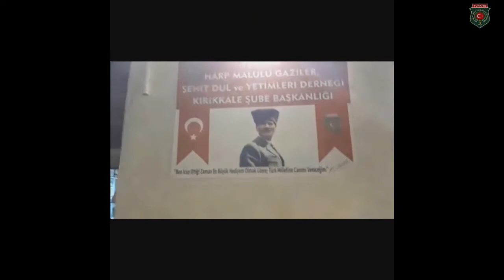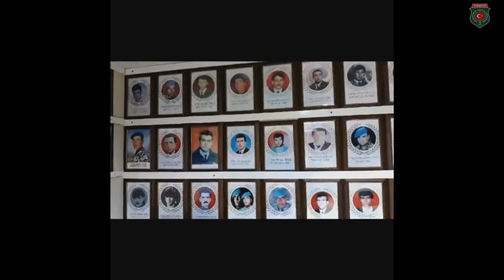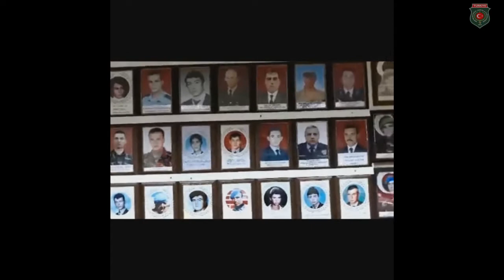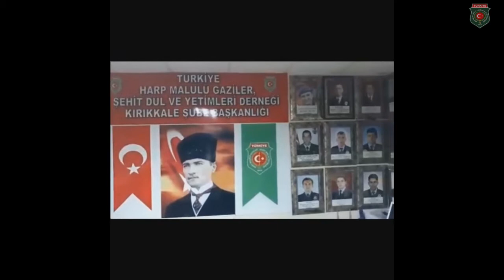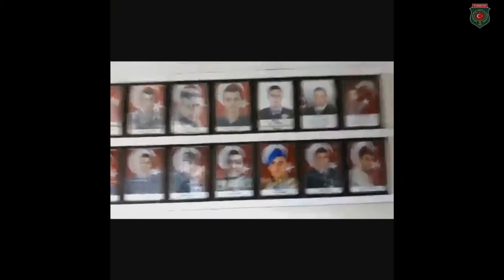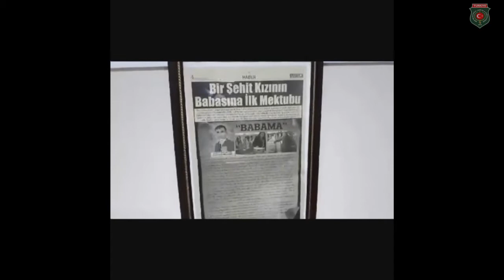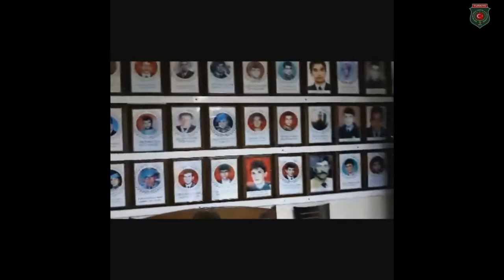Şehitlerimizi Rahmet ve Minnetle Anıyor, Gazilerimize Sıhhat Diliyorum.